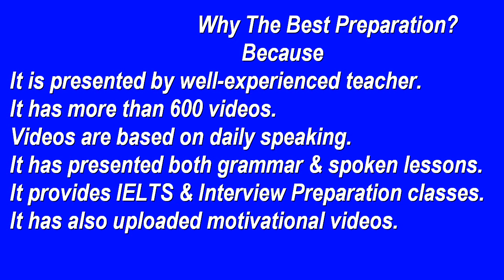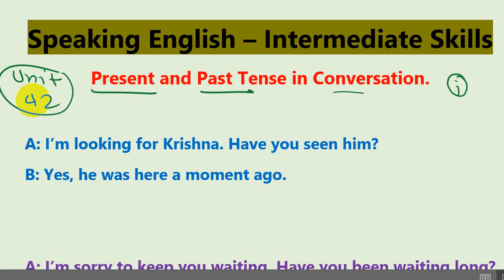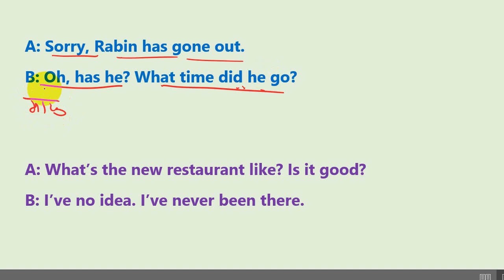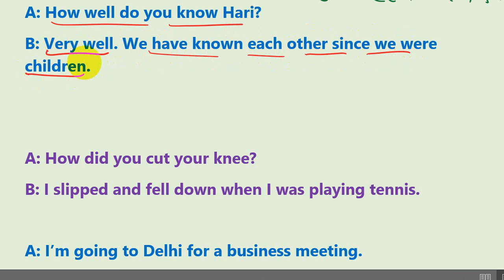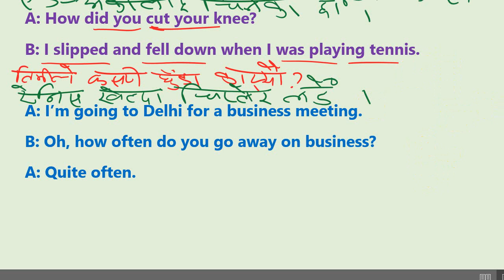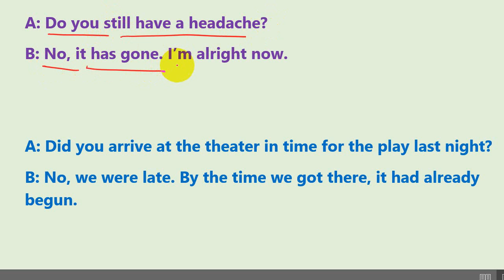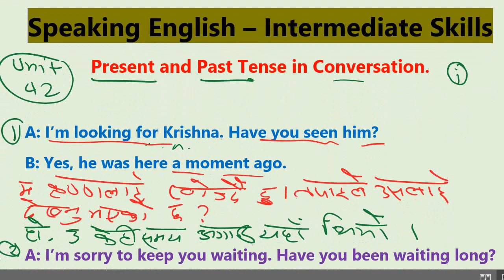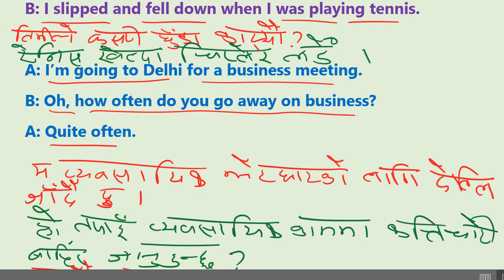Speaking English Unit 42. Conversation Practice. Improve your speaking English very easily. Best tip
सबैजनालाई मेरो नमस्कार  !!! आशा छ हजुर सञ्चै हुनुहुन्छ I  English Conversation Practice with Nepali meaning. This video is intended for viewers who want to improve their English in short period of time. To meet the growing demand of English to Nepali online videos, I've tried to answer the questions like 'How to learn English language in Nepali', 'How to learn English grammar tenses in Nepali', 'How to learn English verbs and tense in Nepali language' 'How to learn English speaking in Nepali language' etc.